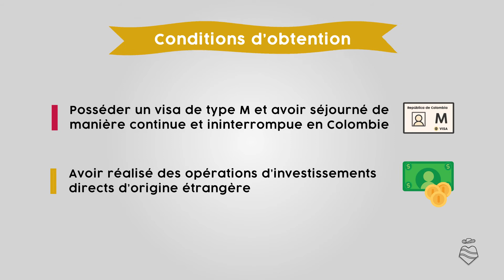Visa Résident Colombie : démarches pour obtenir la résidence colombienne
Pour résider de manière continue en Colombie il faut remplir plusieurs conditions et faire une demande de visa de résident.
Le visa R permet à son détenteur de séjourner sur le territoire colombien sans restriction aucune.

Pour plus d'informations sur les démarches du visa R colombien je t'invite à consulter ces articles de blog :

Informations : Doniphane M.